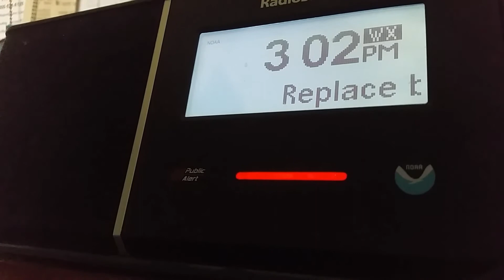EAS#341-NWR-Flash Flood Warning-KWO37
EAS#341
Transmitter: KWO37 (NWS Los Angeles/Oxnard)